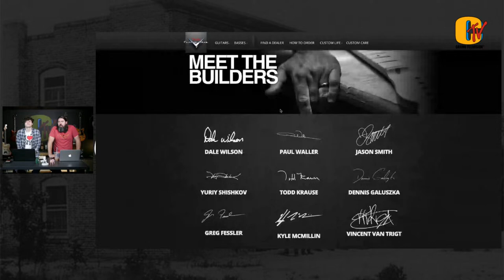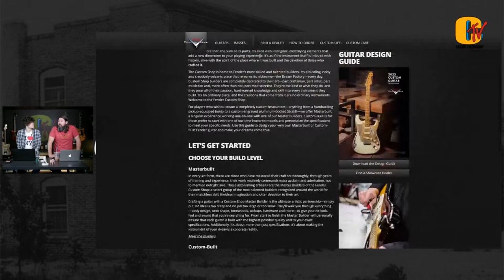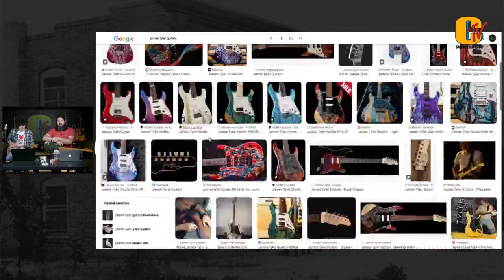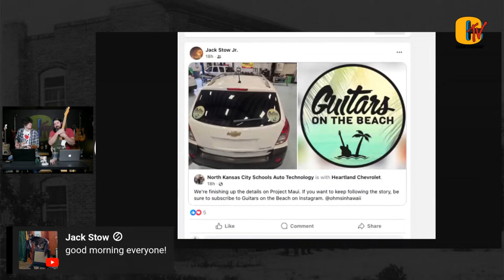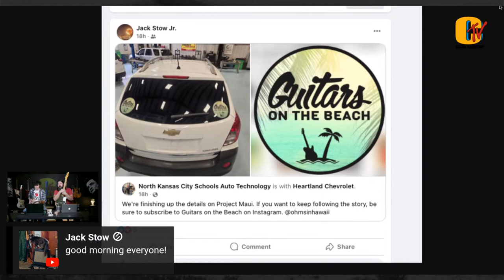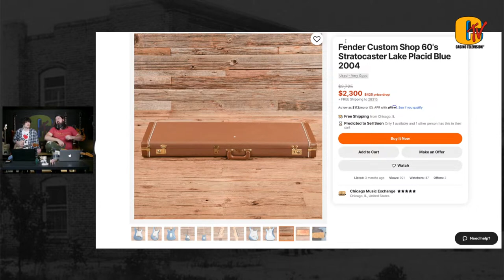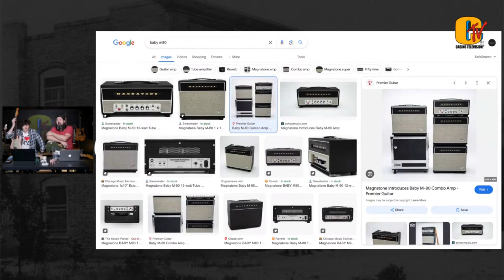WED Live stream - New Fender Custom Shops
Sean and Jonathan bust out some new Fender Custom Shop Guitars and talk about this weeks gear!